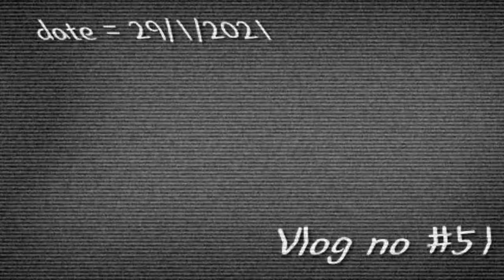Keshab dey Assam tour part 2 /manash national park video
hyy gys apuna loka sai ase tk vlogs youtube channel ajer video apunar sai bohut a vl lage karon ajer video tu ek dom balge dhro na bonai su so video pura last ok loge sabo aru channel tut jodi prothom bar aihhesa channel tu subscribe kore bell aicon tu o press korebo aru nejor friends or logot o channel sher korebo apuna loka support korebo aru moi apuna lokok vl vl content dibo loi chesta korem

join this gurup